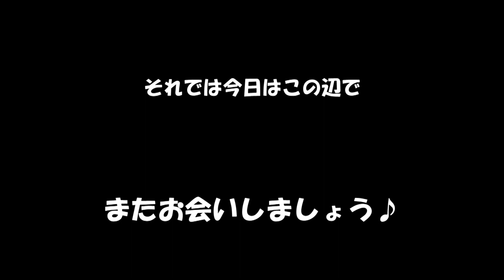シャインマスカット1.5年生苗の萌芽と芽吹き 4月9日の様子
シャインマスカット2年目(実質1.5年)苗の4月9日の様子です。
※注）この動画は風切り音が大きいです、申し訳ございません。

萌芽と芽吹きが始まっていました。
１～2年目に黒とう病に侵された3年生苗の様子は、近日中にUPする予定です。